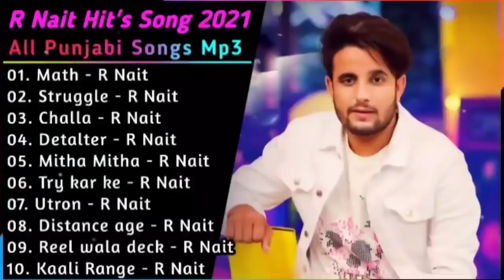R Nait New Punjabi Songs | New Punjab jukebox 2021 || Best R Nait Punjabi Songs Jukebox || New Song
r nait new punjabi song 2021 latest this week,